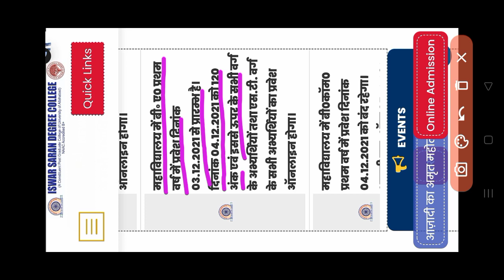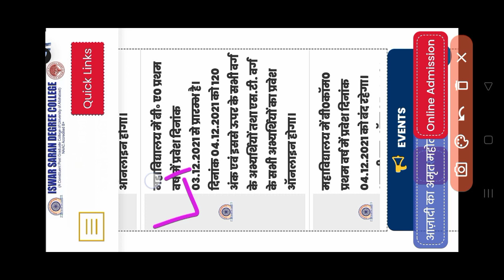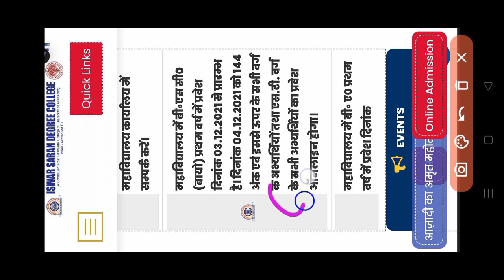isdc counselling 2021 | isdc admission 2021 | isdc 2021 cutoff | isdc cut off 2021 | isdc ,cmp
is video mein humne aapko isdc ki cut off ke bare me btaya hai
isdc ki official cut off ke bare me btaya hai
isdc admission 2021
isdc admission
isdc official cut off
isdc